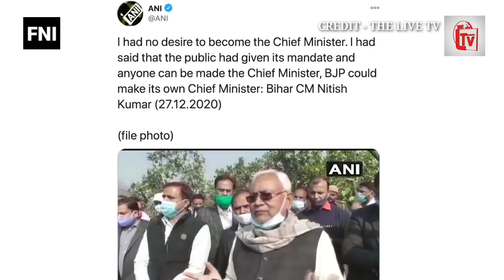क्या फिर से बनेगी नीतीश + तेजस्वी की सरकार Bebaak Abhishar Sharma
In this video, Abhisar Sharma has presented his analysis of Nitish Kumar and Tejashwi Yadav, the biggest popular youth leader of Bihar, to come together to form a government on whether they are coming together.

News Host- Abhishar Sharma